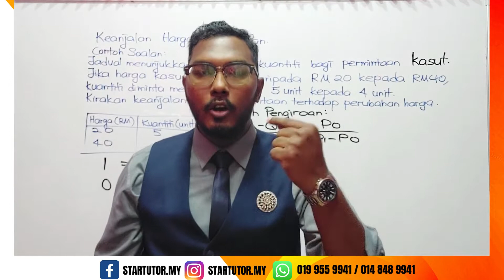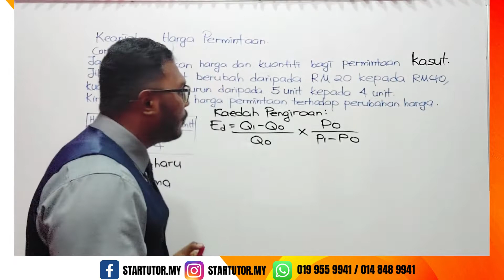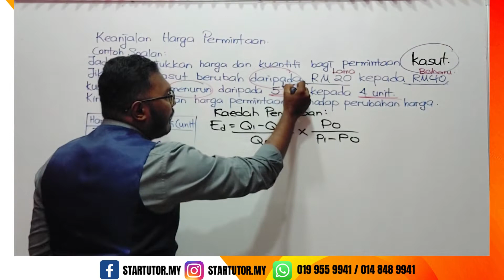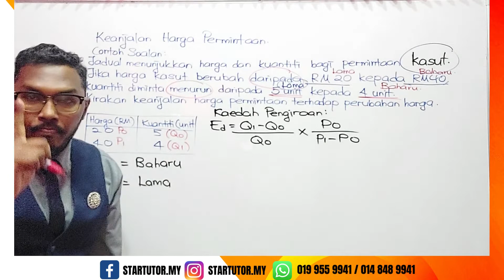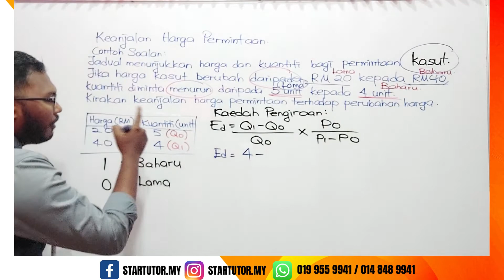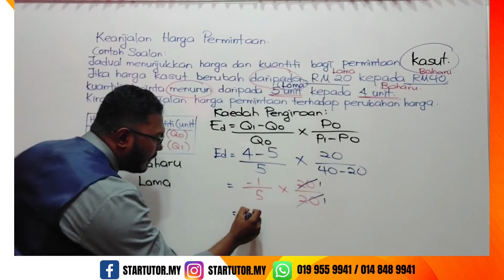EKONOMI : KEANJALAN HARGA PERMINTAAN (CIKGU FARID)